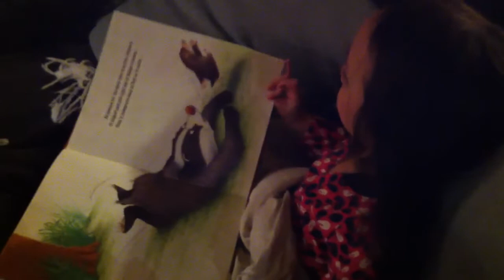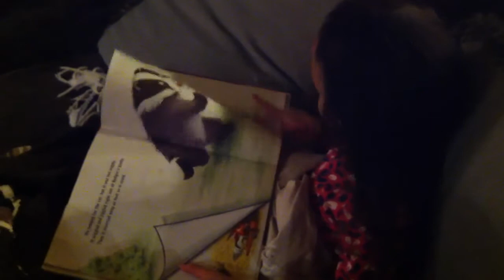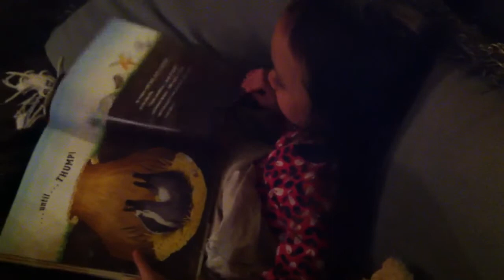Zoe reads "Badger's Fancy Meal"